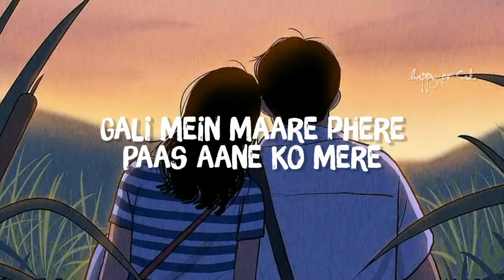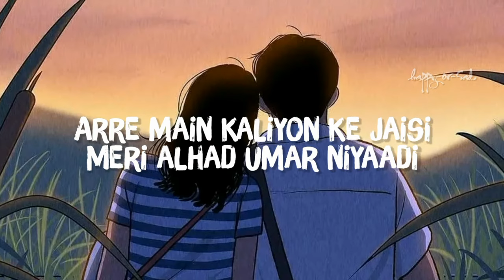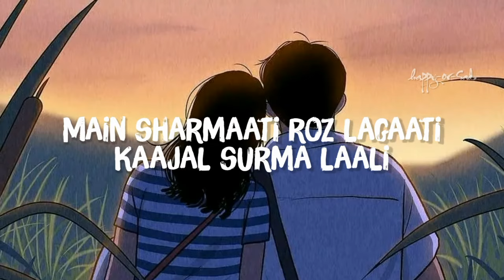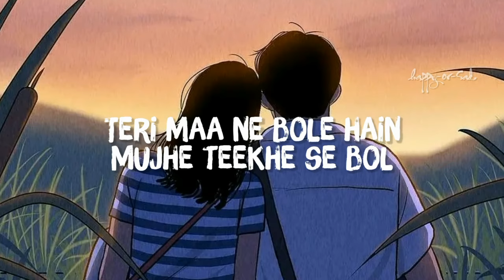Ambersariya [Slowed+Reverb] Song Lyrics | Sona Mohapatra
Song details : -

Song : Ambersariya
Album : Fukrey (2013)
Singer : Sona Mohapatra
Musician : Ram Sampath
Lyricist : Munna Dhiman

Tg

Kabhi parakhta nain mere
To kabhi parakhta tol

Ambersariya mundya ve
Kachchiyaan kaliyaan na tod

Teri maa ne bole hain
Mujhe teekhe se bol

INDIAN [SONG + SLOW + REVERB + LYRICS + LOFI] CHANNEL